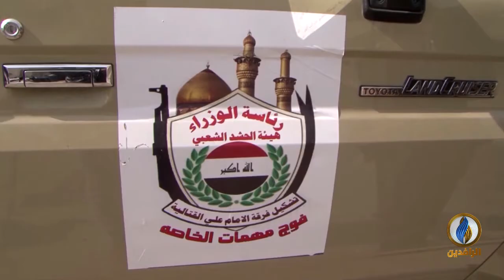تقرير إخباري.. استهداف الميليشيات للسفارة الأمريكية تزيد احتمالية شن إدارة ترمب ضربة قوية لإيران